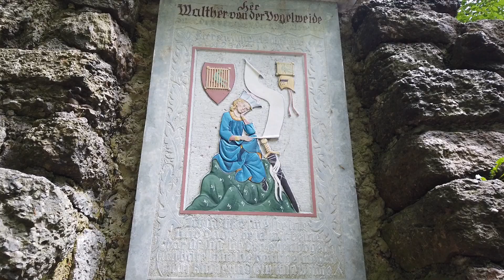Visiting Abandoned Castle Ruins in Europe - Vikštejn Czech Republic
Explore the hauntingly beautiful castle ruins in Vikštejn, Czech Republic. Walk through history and marvel at the ancient architecture of these stunning castle ruins. Visiting Abandoned Castle Ruins in Europe.